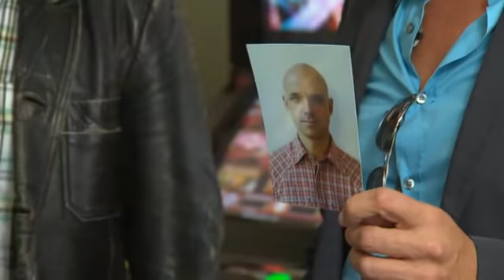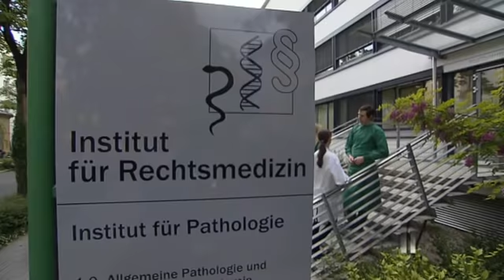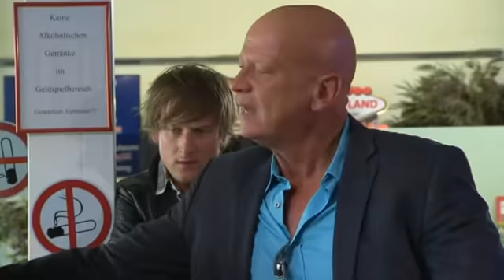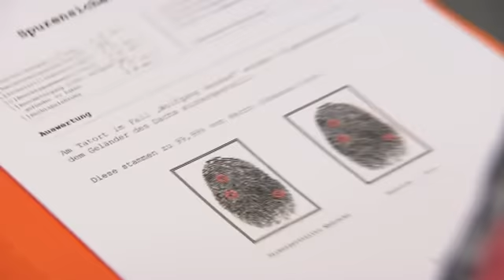Gefährliche Wendung im Fall: "Scheiße, der DOC wurde ENTFÜHRT!"| 2/2 | K11 - Die neuen Fälle | Sat.1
Ein Mann stürzt vom Dach eines Bürogebäudes. Für die Kommissare deutet alles auf einen Selbstmord hin. Doch als Hinweise auftauchen, dass der Tote in dubiose Medikamenten- und